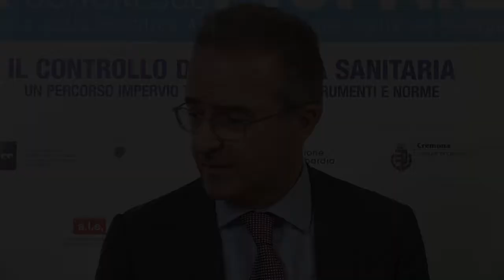Intervista a Massimo Menichini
IX Congresso Mepaie 2018 - Cremona